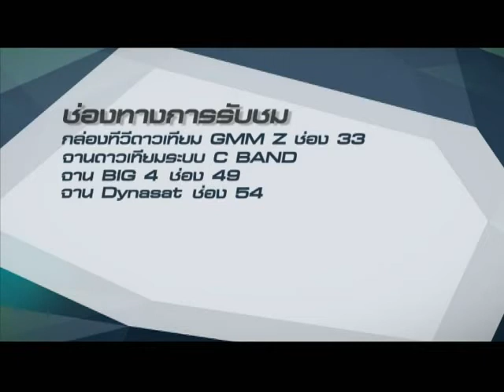3 THINGS ABOUT พลพล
3 สิ่งที่คุณยังไม่รู้เกี่ยวกับ พลพล